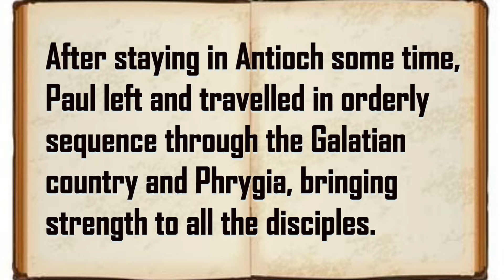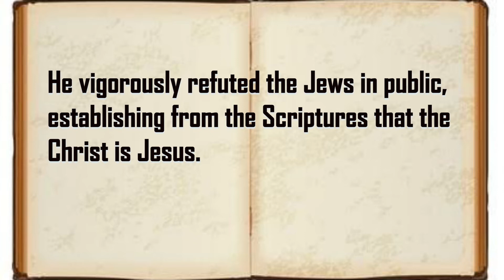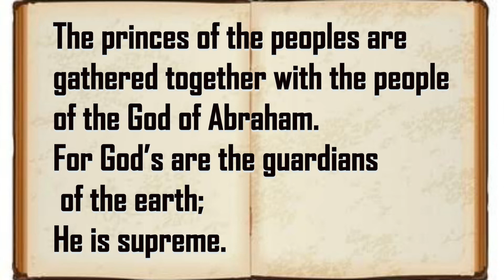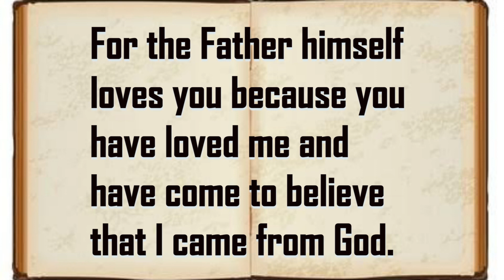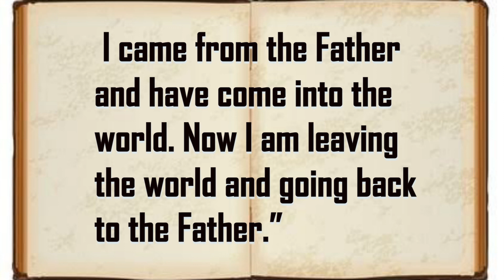Catholic Daily Readings for Reflections Saturday May 15 2021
This is Catholic Daily Readings for Reflections. A guide for Catholics to come and know God's Word. Please Watch this very short video to nourish your soul everyday.

Time Stamps:
00:00​​​​​​​​​​ Introduction
00:11​​​​​ First Reading
01:48​​​​​​​ Responsorial Psalm
02:40​​​​​​​ Gospel Reading

About This Channel:

This Channel is about EVANGELIZATION , through VLOG. Two words  being put together, and that is eVLOGelizaion

What is Catholic evangelization?
The new evangelization is the particular process by which baptized members of the Catholic Church express the general Christian call to evangelization. The Church has always had a mandate for missions and evangelism and this accompanies the Church into the new, Third Millennium.

"vlogging is a great way to reach a wider audience and can even drive new visitors to your site"

So through Vlogging, my MISSION is to reach wider Christian in knowing God through my life testimonies and some other people's. May Christians all over the world benefit from the contents of this channel. And may God touches their hearts and minds and worship and serve Him through others.